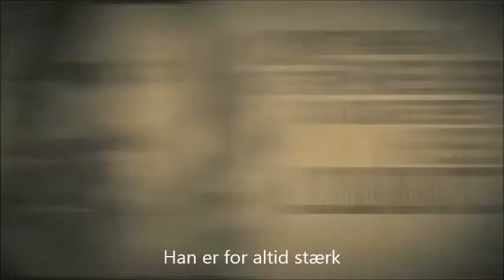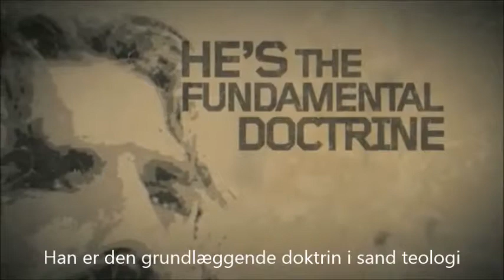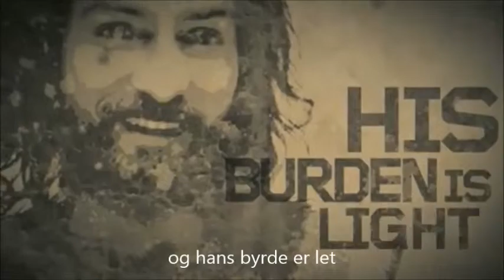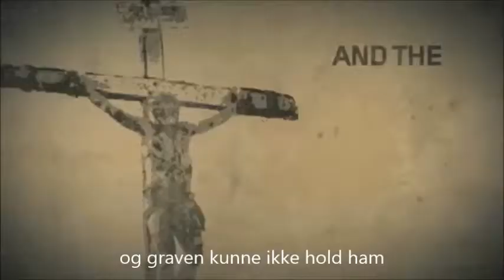Sådan er min konge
That's My King af Dr. S.M. Lockridge.

Visuals set to the audio of the famous sermon "Seven Way King" (aka That's My King) as spoken by Dr. S.M. Lockridge. The audio is slightly edited for a better flow in the video.

The music in the background was performed live by the GCC band while the video played on the screens. It then led directly into the worship song "Here is Our King" (To see the performance in it's entirety go

Created entirely using After Effects with footage from the movie "The Passion of the Christ". The video took 30 hours to create plus around 6 hours of rendering. The final After Effects project file totaled well over 600 layers.